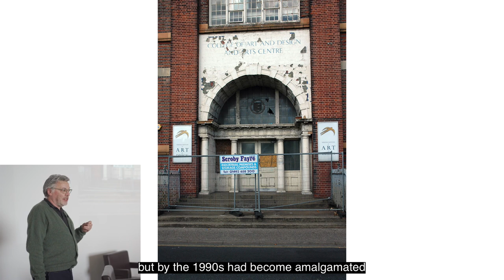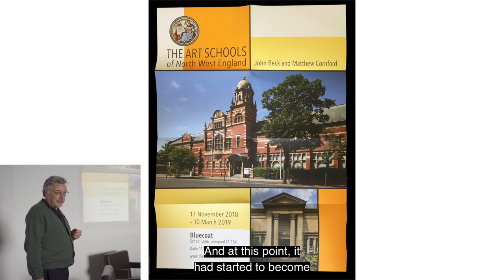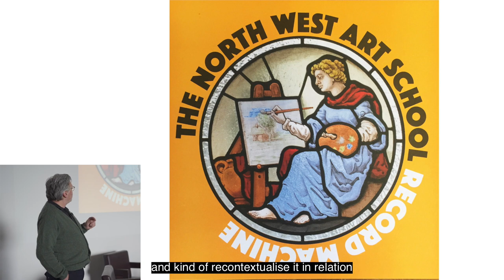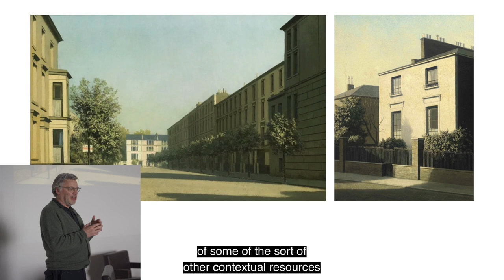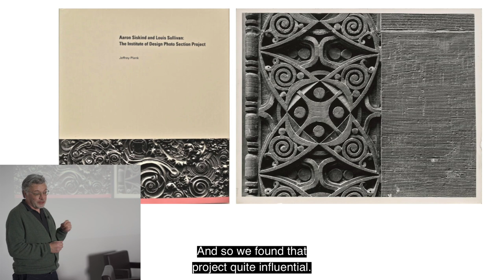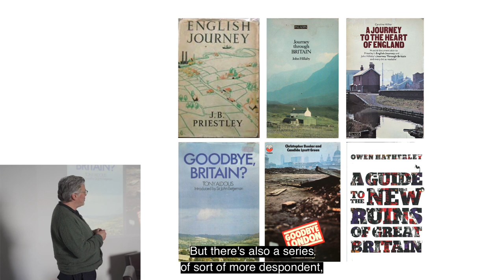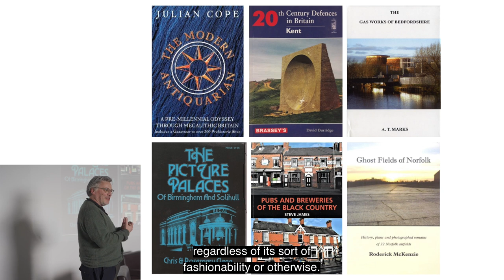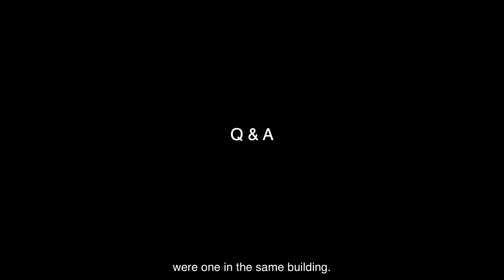In Conversation: John Beck and Matthew Cornford with Dr Linzi Stauvers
Artists John Beck and Matthew Cornford in conversation with Dr Linzi Stauvers (Acting Artistic Director, Education, Ikon Gallery) discussing The Art School Project.

The many art schools established in the West Midlands in the nineteenth century are indicative of the industrial power of the region at this time. Support for training in art, crafts and design was seen as good business and as a civic benefit, training workers and enriching the cultural life of the community.

John Beck and Matthew Cornford have set themselves an ambitious task of identifying, researching and documenting all of the art schools across the country. In this exhibition they present a photographic survey of thirty-seven West Midlands art schools, or the sites upon which they stood, along with related archival material. A few are still in operation, many have been re-purposed and some have been abandoned or demolished.

The Art Schools of the West Midlands exhibition taking place from 17 February – 2 July 2023 at The New Art Gallery Walsall offers an opportunity to reflect on the changing nature of art education and the value of creativity and to consider what the future might hold for the development of creative minds in our schools, colleges and universities.